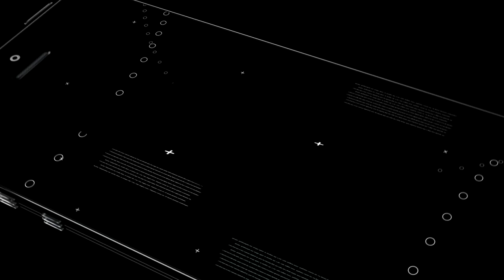Rui Hachimura Gonzaga Bulldogs | Next Ones | Japanese Hoops Phenom!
Rui Hachimura’s emergence this season, coupled with his impressive physical ability, put the 6-foot-8, 225-pounder on several NBA mock drafts. Hachimura went from seeing limited time mostly in blowouts as a freshman to becoming a key player on GU’s 32-win squad as a sophomore. He averaged 11.6 points in 20.7 minutes and led the Zags at 12.9 points in WCC games. He earned first-team All-WCC honors and was second-team All-District 9. We project him as a lottery pick in a 2019 draft.